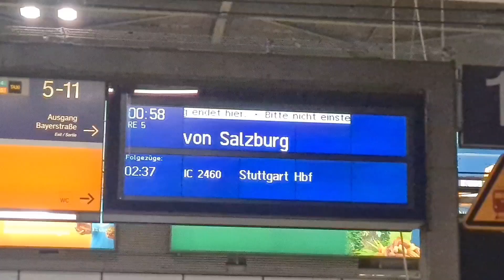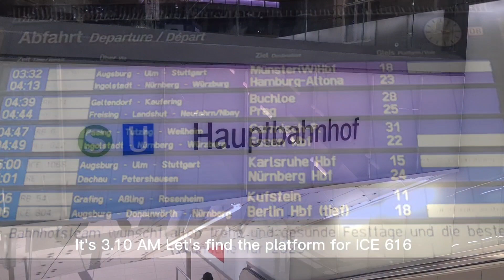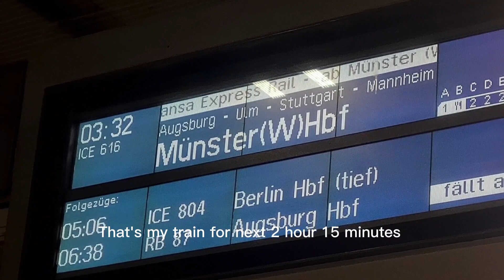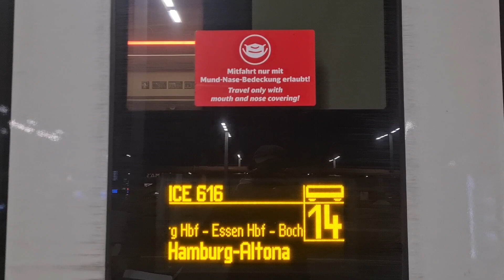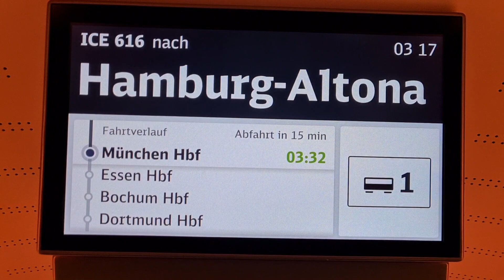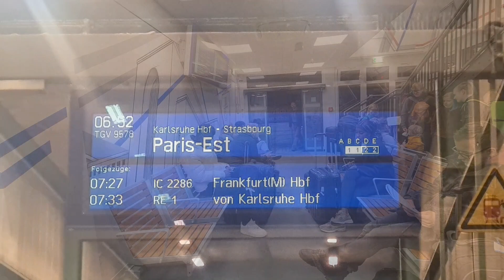Munich to Stuttgart ICE Train - Deutsche Bahn 🇩🇪 Germany Trip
ICE 616 Munich - Stuttgart Train | Deutch Bahn Germany High Speed Train Trip

This is part 2 of my video trip by train from Salzburg to Paris . After ride train from Salzburg  to  Munich BRB RE 5 Train trip
then I transit in Munich Haupbanhoff or Traim statiom.

The ICE (Intercity-Express) is a high-speed train service in Germany that is operated by Deutsche Bahn, the German national railway company. ICE bahn connect major cities and destinations in Germany, as well as some international destinations, with speeds of up to 300 km/h (186 mph).

The ICE trains are known for their modern and comfortable design, with amenities such as air conditioning, spacious seating, power outlets, Wi-Fi, and dining facilities.

TGV train Trip Barcelona - Paris